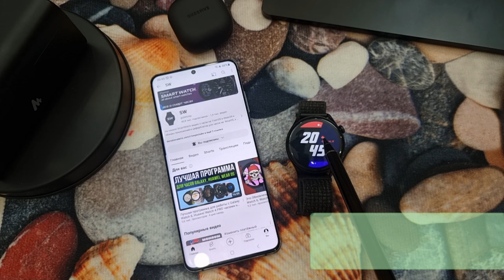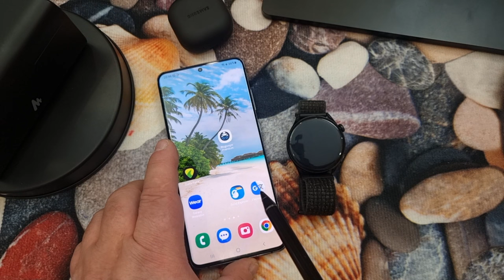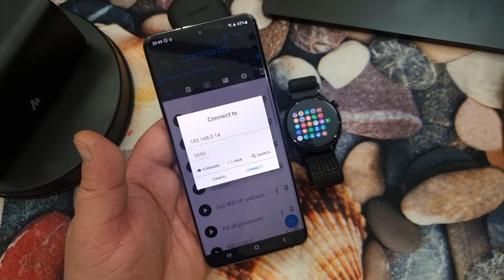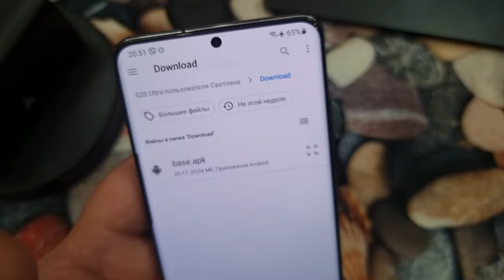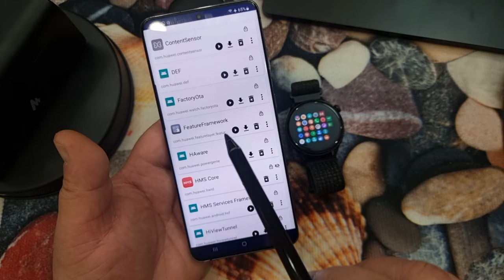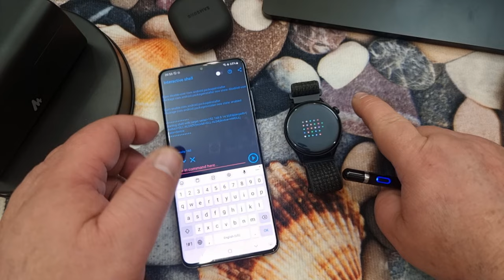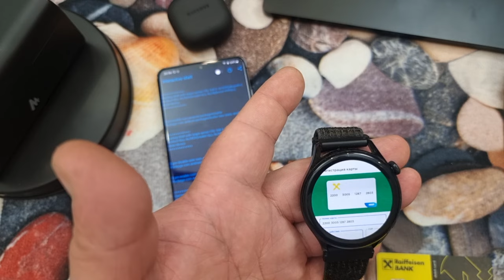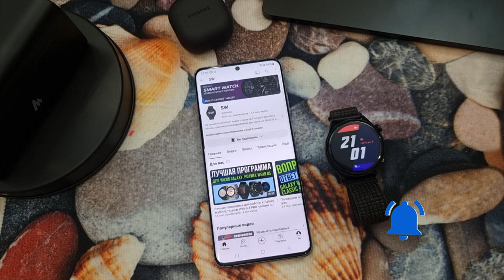Mir Pay на часах Huawei Watch 4 PRO, Watch 3 PRO